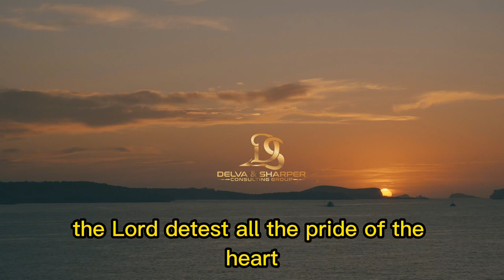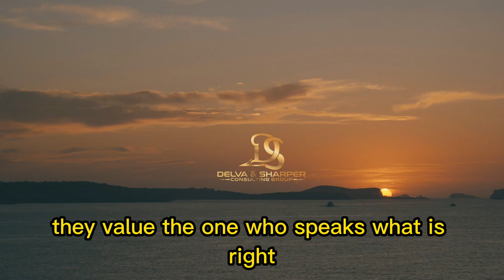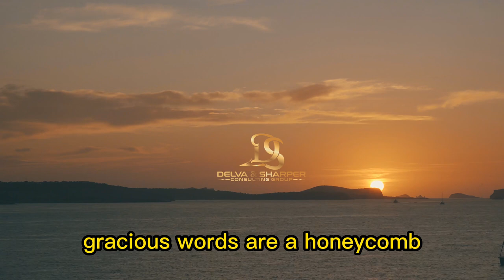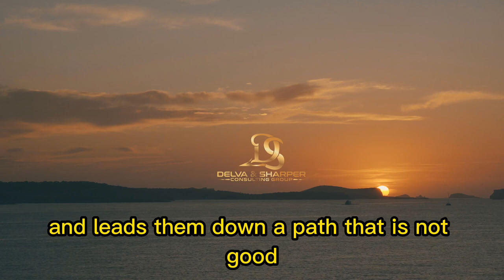Discovering Timeless Wisdom: Exploring Proverbs 16 read by Dexter Sharper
In this video, we will dive into Proverbs 16 in the Bible, a chapter filled with insightful and practical wisdom for living a fulfilling life. Join us as we explore the themes of trust, humility, wisdom, and planning, and how they apply to our daily lives.

From the importance of seeking guidance from God to the value of honesty and integrity, we will unpack the timeless truths found in this chapter. Whether you are a believer or not, this video will offer valuable insights and practical advice for navigating the complexities of life.

Don't miss out on this opportunity to discover the wisdom of Proverbs 16!

RATE US TODAY USING GOOGLE REVIEW